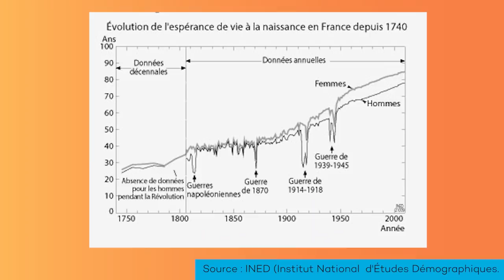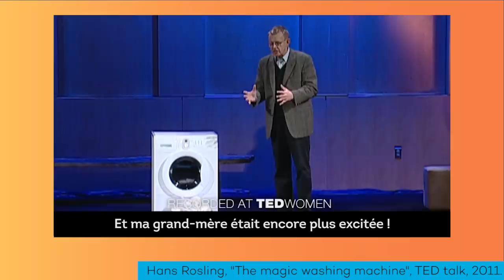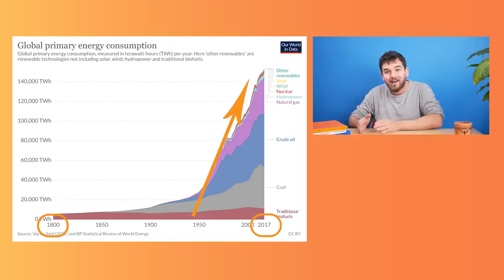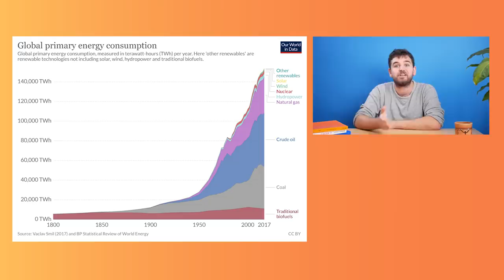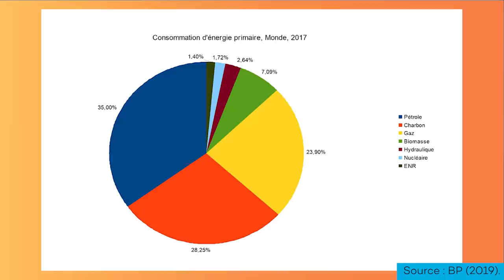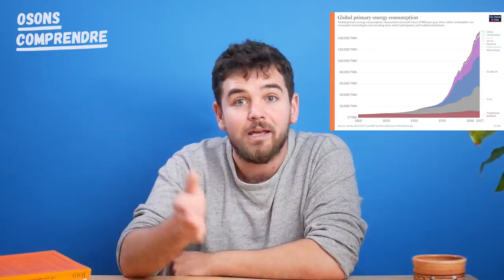MERCI LES ÉNERGIES FOSSILES ! - Osons Comprendre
Cette vidéo, elle parle de l'énergie.  De l'eau courante à Netflix, l'énergie, on en parle peu mais on lui doit beaucoup. Enfin, surtout à certaines : charbon, pétrole et gaz, les prodigieuses (et émettrices) énergies fossiles.